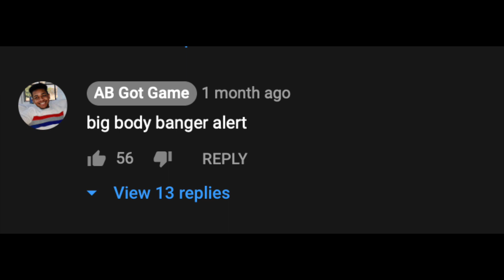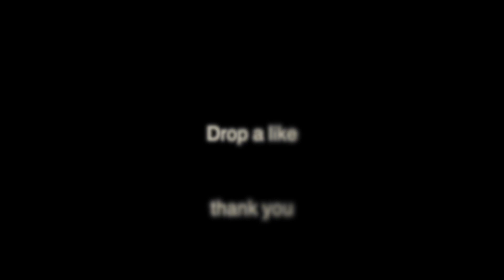A youtuber exposed me, my response...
Today we are back with another Madden 21 video and I am going top against fellow youtuber @ABGotGame with the Titans and the Colts!
This is a Madden 21 gameplay